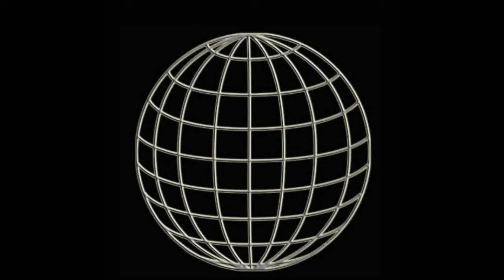Thor Donningers Kampfansage an Rowdy mc Guines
Thor Donninger has something to say to his opponent Rowdy mc Guines for their fight on 8.july.2018 in Vienna Weberknecht